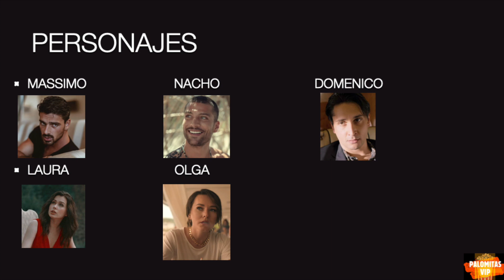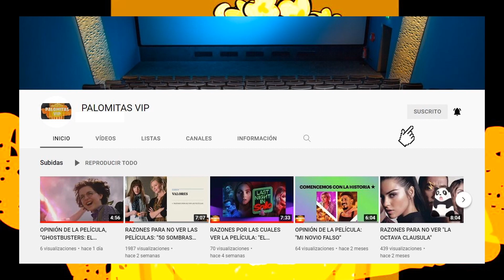RAZONES PARA NO VER LAS PELÍCULAS: "365 DIAS"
VIDEO EN EL CUAL MUESTRO MI OPINIÓN DE LAS RAZONES POR LAS CUALES NO DEBERÍAS VER LAS PELÍCULAS DE: "365 DÍAS"

3 películas de 365 días? Te muestro en este video cada una de las razones y señales por las cuales no deberías ver estas películas, todo esto punto por punto. Qué tanto te gustan a ti estas películas?
Digo por el título para mi es obvio que no me agradaron, las relaciones tóxicas y las banderitas rojas no sólo en las relaciones románticas sino también en la relación de amistad es algo que no se debe romantizar. Se entiende el hecho de ser una simple fantasía pero hasta ahí.

Letterboxd: kkaren05